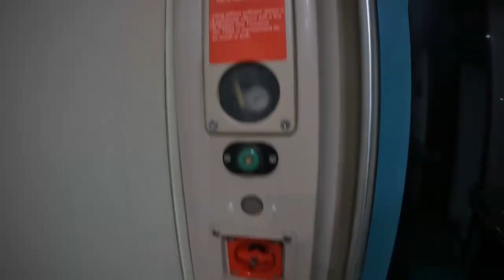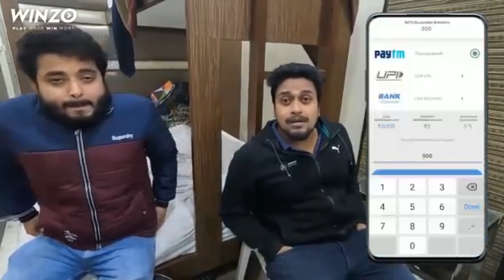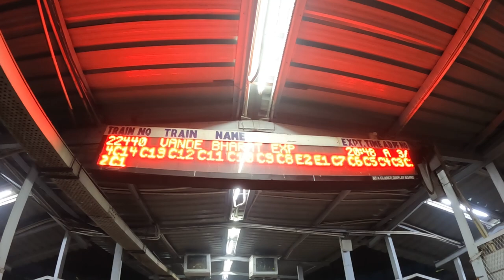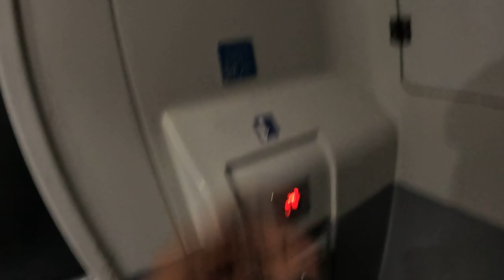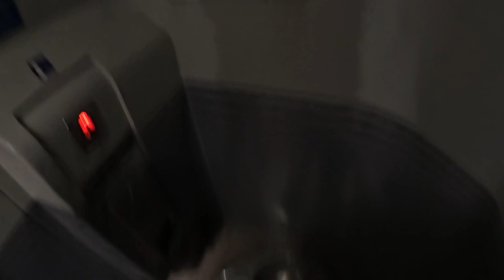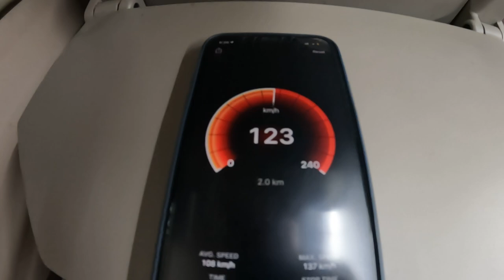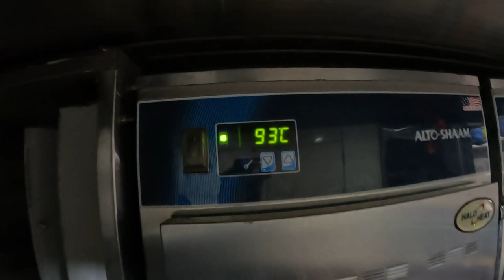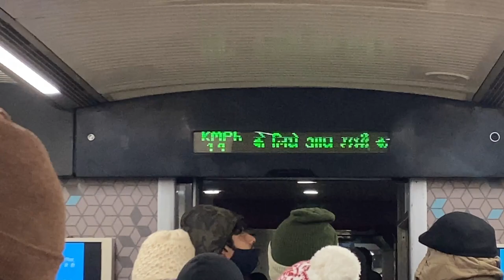Train Journey in India’s Bullet Train *Vaisho Devi Vande Bharat Express*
___________________________________________________________________________vandebharat express, vande bharat special, indian train, train journey, train, katra vaishno devi vande bharat express, travel with koushik, travel with subhajit 2.0
Hello I am Subhajit from Travel with Subhajit 2.0 & I am a bengali travel vlogger and i live in Kolkata...
This is a Train journey vlog from Ambala to New Delhi in Vande Bharat Express

Ambala Cant timing:- 20:40
New Delhi arrival:- 22:00
Train Fare:- 780/-
Train Running date:- Everyday
Top Speed:- 130kmph

Camera used:- GoPro Hero 10 & iPhone 11